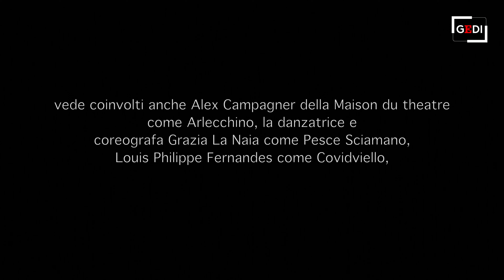Sciamani, Dottori, Santi e Saltimbanchi: riti propiziatori per il Carnevale di Venezia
Sciamani, Dottori, Santi e Saltimbanchi - Riti propiziatori per il Carnevale di Venezia - Con l'intento di ricreare le sane atmosfere del tempo passato in cui il carnevale, epoca rigenerante per eccellenza, nasceva dal basso, grazie all'infinita creativit&agrave; del popolo, il neonato gruppo "Il luogo siamo noi" formato da artisti, artigiani, danzatrici, saltimbanchi e poeti, di ogni et&agrave; e condizione, ha pensato di dar vita ad una spettacolare mascherata per riprendersi un ruolo ed uno spazio reale in contrasto coi carnevali virtuali a cui purtroppo ci costringe una pandemia senza fine. &Egrave; proprio il caso di far scendere in campo sciamani, dottori e santi per esorcizzare questo male che ha messo in ginocchio la citt&agrave;, svuotando negozi e attivit&agrave;, e gettando nel caos sociale ed economico una citt&agrave; un tempo cos&igrave; florida da essere chiamata la Serenissima. L'azione ludica, improvvisata fra campi e campielli, vuole solo risvegliare le coscienze veneziane e ritrovare quella voglia di stare assieme al di l&agrave; dei tempi dettati dai programmi e dalle istituzioni. La nuova peste &egrave; anche questa: quella che impedisce la socialit&agrave; che per&ograve; pu&ograve; trovare spazio di vita all'aperto, pur ottemperando alle norme sanitarie vigenti. Non &egrave; forse proprio la maschera quella che tutela noi e gli altri dai futuri contagi? Liberiamo dunque la creativit&agrave; e riprendiamoci questa citt&agrave; per ritrovare insieme il pi&ugrave; profondo significato del carnevale in nome della maschera e della sua antica tradizione. La mascherata itinerante nasce da un'idea dello storico Danilo Reato e del mascarer Gualtiero Dall'Osto e vede coinvolti anche Alex Campagner della Maison du theatre come Arlecchino, la danzatrice e coreografa Grazia La Naia come Pesce Sciamano, Louis Philippe Fernandes come Covidviello, Julia Nunes Cordeiro ed Emma Lazaro come Medico della Peste, Umberto Gavardina come Dottor Purgon, Gaia Dall'Osto come Venezia e Tobia Dall'Osto come Sciamano. Le esibizioni hanno attraversato alcune calli e campielli della citt&agrave; e le brevi esibizioni si sono svolte naturalmente sempre nel rispetto delle normative anti-covid vigenti senza creare qualsiasi forma di pericoloso assembramento. Fotografie, montaggi e video sono stati realizzati da Marie Blondeau, Alberico Bortolin, Alvise Bagagiolo, Laure Jacquemin, Daniele Nalesso, Martine Raibaldi e Giorgio Zabeo. Video e produzione Alvise Bagagiolo